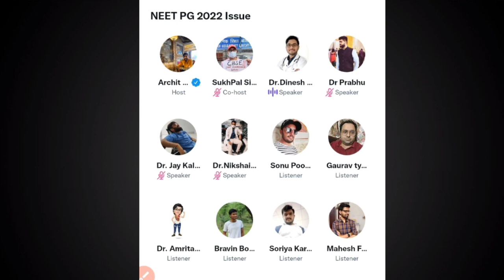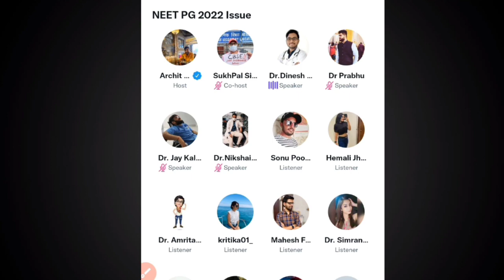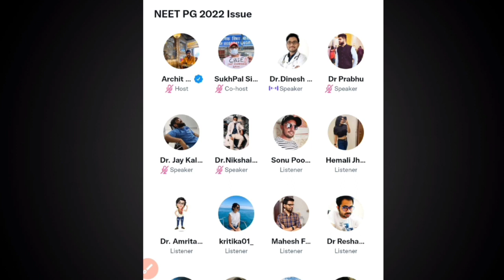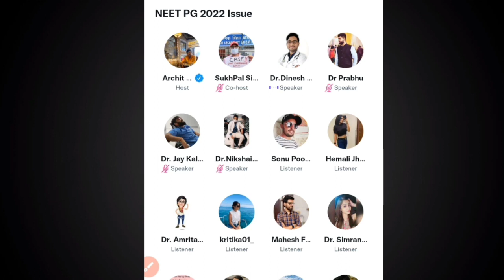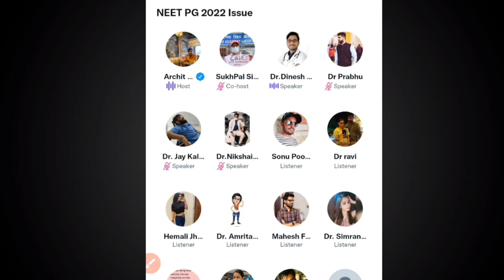Listen to Adv Sandeep S Tiwari।NEET 2022 postponed news।NEET PG postponed 2022 latest news today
Description
NEET PG 2022 postponed । NEET PG 2022 postponement news। NEET PG postponed 2022 latest news today।